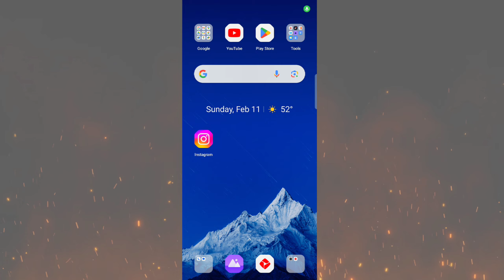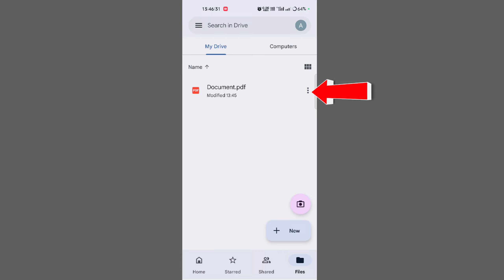pdf file kaise banaye | pdf file kaise banaye mobile me | how to make pdf file in mobile 2024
pdf file kaise banaye how to make pdf file in mobile